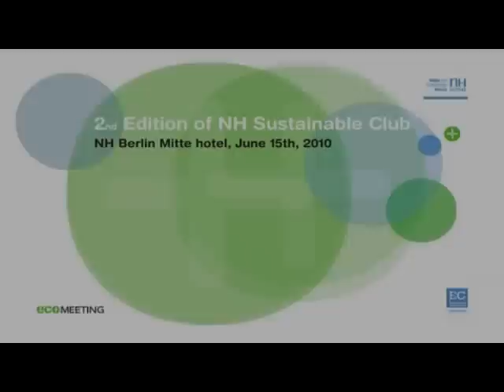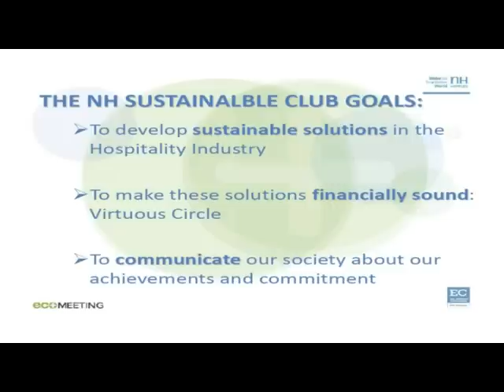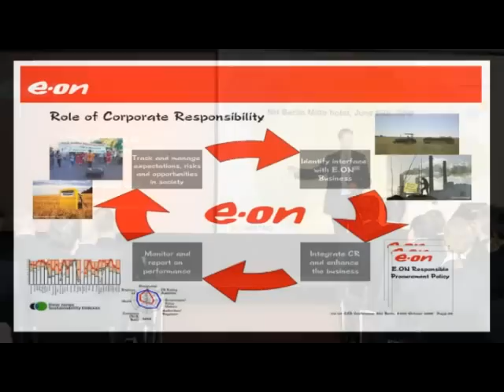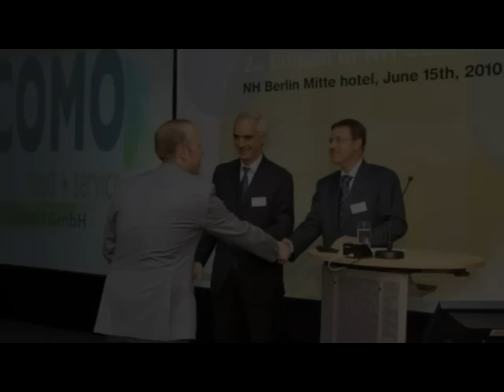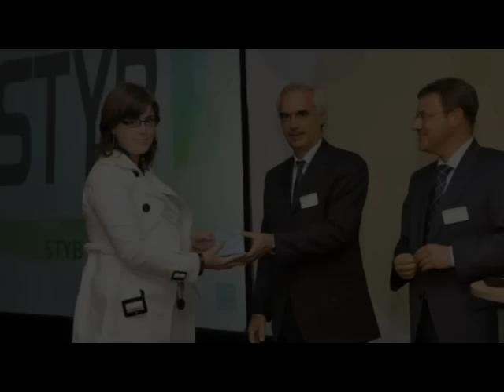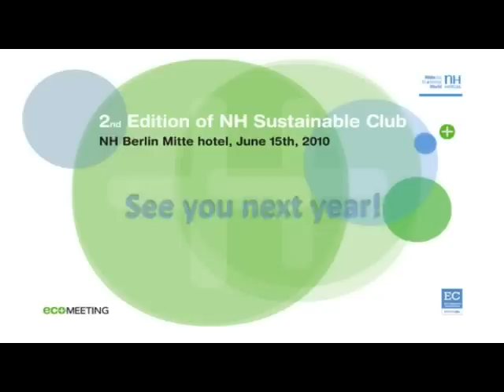NH Hoteles 2nd Edition of Sustainable Club - Berlin 2010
Gabriele Burgio best practice on Procurement, Innovation and Sustainability